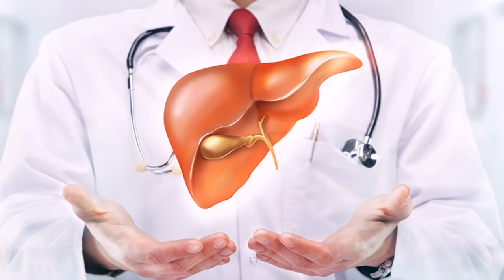Жигар Учун Фойдали Махсулотлар ...